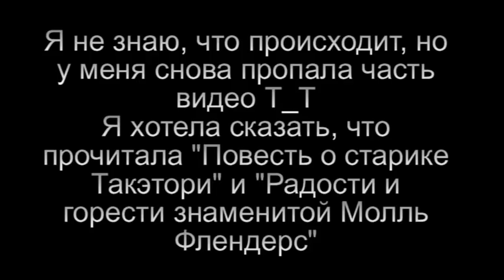Болтология без конца и края ^_^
Всех с наступившим новым годом! Села я поговорить перед камерой, да увлеклась и проболтала целых пол часа. Бывает )))